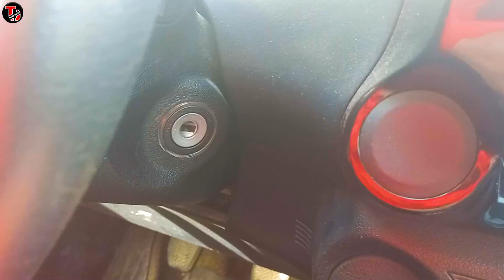Didim Cennet koyuna nasıl gidilir? | Turkin Uutiset ᴴᴰ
tag🏷️

Ali Ergene Kimdir?
Ali Ergene, 1992 yıından beri Finlandiya’da yaşayan Aydın kökenli bir türktür. 21 yıl plywood üreten bir firmada çalışan ve Finlandiya’da sektörü ile ilgili ithalat, ihraacat, teknikerlik eğitimi alan Ali Ergene bunların yanı sıra Helsinki şehir rehberliği ve türkçe ve fince tercümanlık eğitimleri bulunmaktadır. Şu anda aktif olarak fince – türkçe mütercim tercümanlık mesleğini yapmaktadır. Ali Ergene 1998 yılında Türkiye’yi, gezilecek yerlerini ve kültürünü tanıtan fince bir site kurarak ülkesinin ekonomisine katkıda bulunmaya çalışmıştır. Ali Ergene 2016 yılında gene fince olarak Türkiye haberleri veren turkinuutiset.fi isimli siteyi kurarak fin halkını Türkiye hakkında doğru haberler vererek bilgilendirmeye çalışmaya başlamış hala buna devam etmektedir. Ayrıca aynı isimle sosyal medyada ve bu bulunduğumuz platformda faaliyetlerine ve bilgilendirmelerine devam etmektedir.

Ali Ergene omurgalı ve dik duruşuyla yayınlarına bu acımasız platformda ısrarla devam etmeye çalışmaktadır. Ali Ergene ayrıca sivil toplum kuruluşlarında görev almış UID Finlandiya’nın kurucularındandır. Kendisi Aydın’nın Kuşadası ilçesinde Ege Finlandiyalılar Derneğini kurmuş ve 5 yıl dernek başkanlığı yapmıştır. Ülkesi ve insanları için elinden geleni yapmaya hala devam etmektedir. Ali Ergene doğru bildiğini söylemekten çekinmeyen hiç bir siyasi bağlantısı olmayan faaliyetlerine ve yayınlarına ısrarla devam etmeye çalışmaktadır. Bu yayınlarını yaparken hiç bir kurum yada kuruluştan maddi yardım almamayı ve kendi bütçesiyle bunları yapmayı kendisine ilke edinmiş iyi olsun kötü olsun köklerini inkar etmeyen, vatansever, milliyetçi, milli ve doğru çizgide ilerlemeye ısrarla devam etmeye çalışan Türkiye aşığıdır. Ali Ergene ayrıca Finlandiya’da Aydın Efesi yada Ali Baba olarak tanınır.
'BATICILIK AHMAKLIKTIR' Mustafa Kemal Atatürk